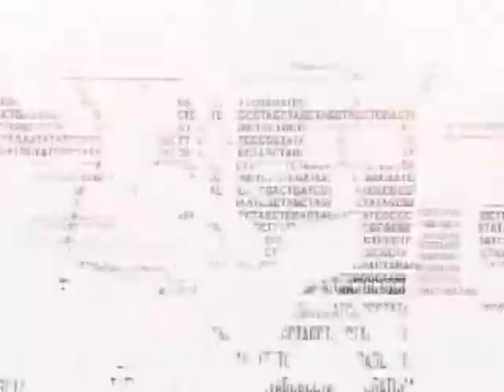[xA] Project Replay - Crysis 2 - Second chance [Test Video]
My Replay project - is for a personally favorite game of mine. Crysis and its entire franchise. Will begin with test streams and recordings before moving forward.
Especially with the current situation we all find ourselves in 2020. Earily similar to Crysis 2. But hey, let's enjoy the pandemonium.